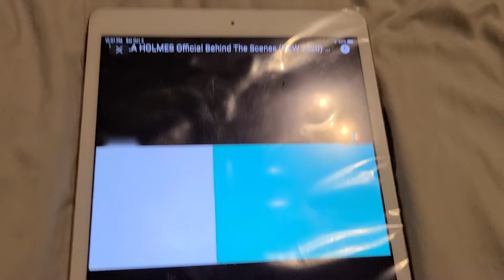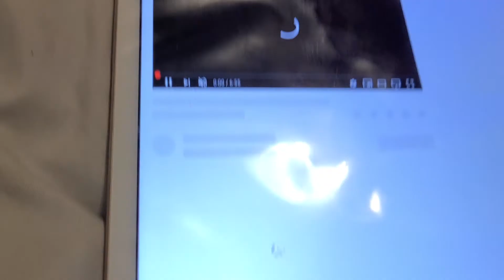ENOLA HOLMES OFFICIAL BEHIND THE SCENES NEW 2020